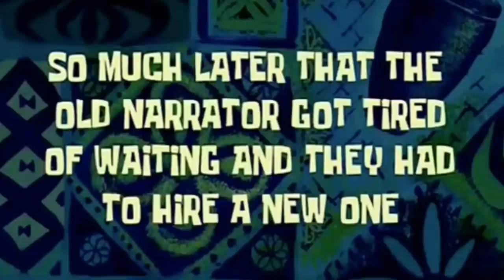NAMATIN GAME DOLLAR KUNING ~